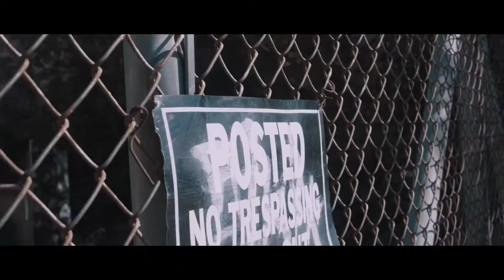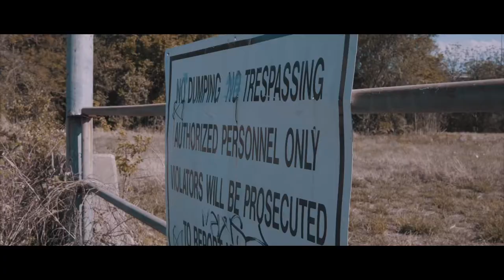Kovi - How I'm Living (Official Music Video)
Kovi Amaru - How I'm Living